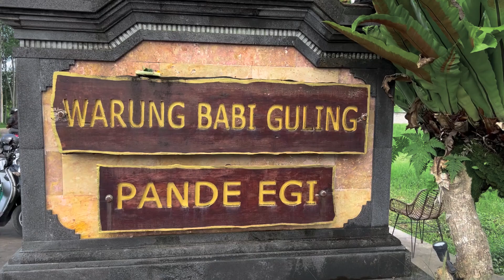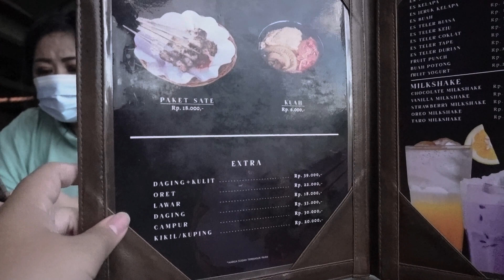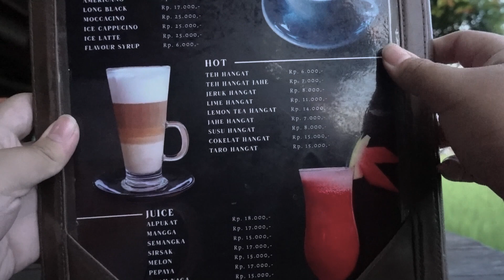BALI SURGA DUNIA !!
Ketemu lagi nih sama Jason !
Kali ini ason mau ngajak temen temen buat berwisata kuliner di Bali.
Fun Fact nya nih guys ternyata banyak loh tempat tempat makan yang jason kunjungin ini yang buka bahkan sebelum indonesia merdeka !!
Mau tau keseruannya kaya gimana?v

Salam,
Jason Surya